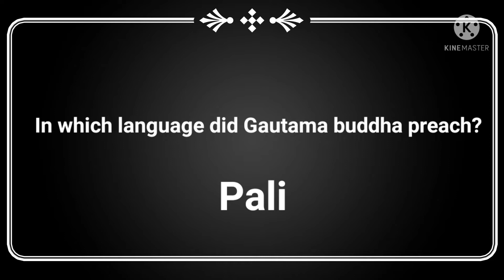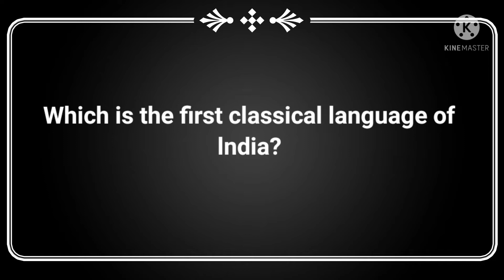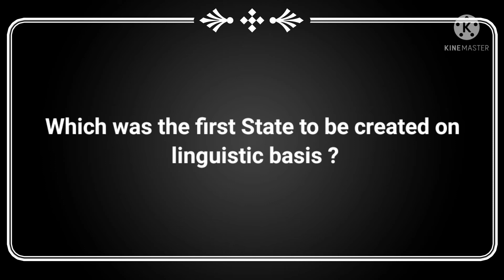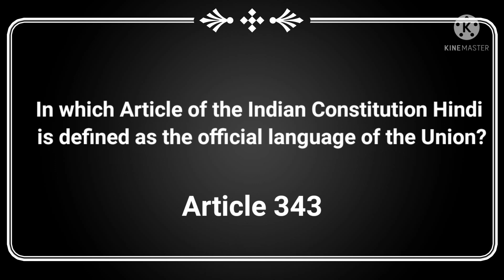Which language is known as Queen of all languages?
0:00 Intro
0:10In which language did Mahavira preach?
0:25 in which language did gautama buddha preach?
0:45 In which language is Buddhist literature written?
1:00 in which language Vande mataram was written?
1:20 which is the first classical language of india?
1:40 What are the 6 classical languages of India?
2:00 Which is the queen of all language?
2:15 Which was the first State to be created on linguistic basis ?
2:34 In how many languages, the amount of a banknote is written on it ?
2:50 In which Article of the Indian Constitution Hindi is defined as the official language of the Union?